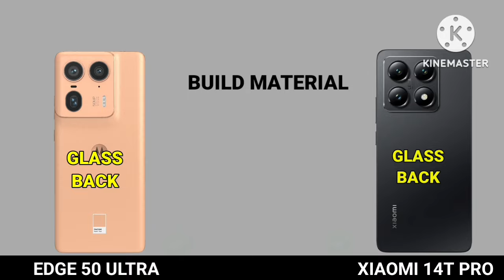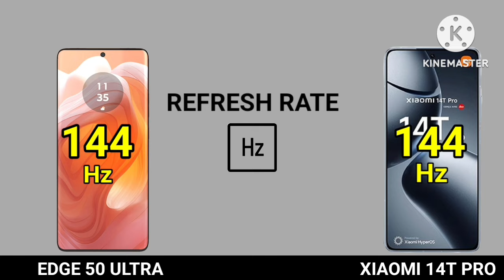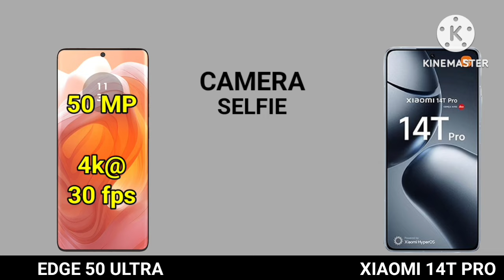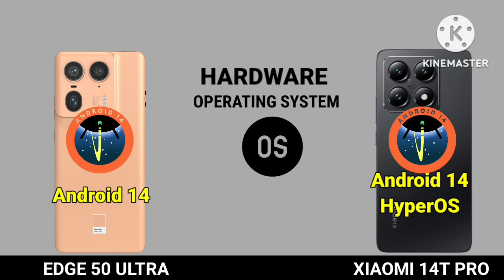Xiaomi 14T Pro Vs Moto Edge 50 Ultra 5g | Motorola Edge 50 Ultra Vs Xiaomi 14t Pro